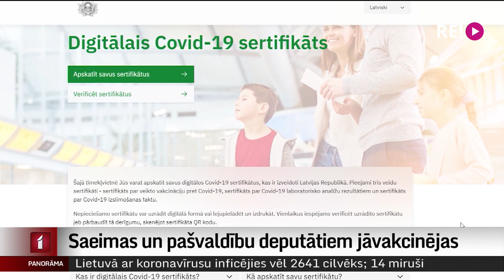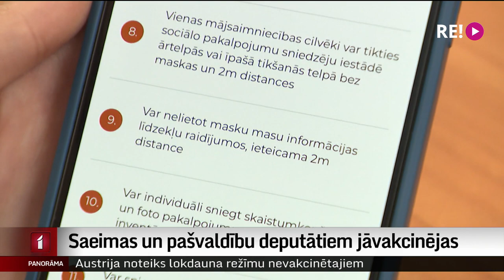Saeimas un pašvaldību deputātiem jāvakcinējas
Saeimas un pašvaldību darbā no 15. novembra varēs piedalīties tikai  tie deputāti, kuri varēs uzrādīt Covid-19 sertifikātu par vakcināciju vai izslimošanu. Tiem deputātiem, kuri nebūs tiesīgi piedalīties Saeimas darbā, tiks pārtraukta mēnešalgas un kompensācijas izmaksa, bet pašvaldību deputātiem varēs apturēt pilnvaras.